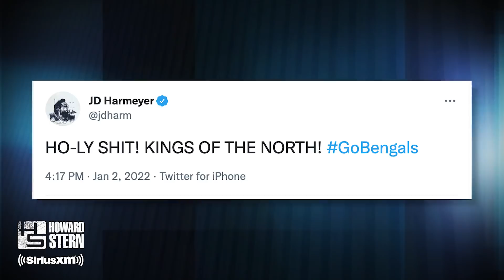JD Admits He’ll Cry if the Bengals Win a Playoff Game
Here’s who everyone on the Stern Show will be rooting for when the NFL playoff games kickoff this weekend.